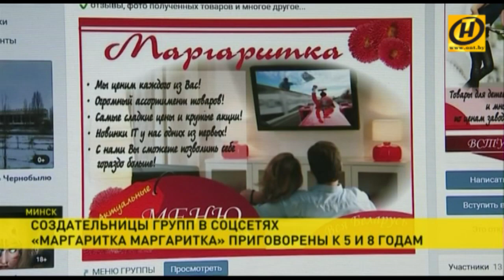Приговор создательницам групп в соцсетях «Маргаритка Маргаритка» – 5 и 8 лет лишения свободы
Приговор по резонансному делу о лжепредпринимательстве вынесли сегодня в Минске. Создательницы групп «Маргаритка Маргаритка», которые продавали несуществующие товары в Интернете проведут в колонии пять и восемь лет.